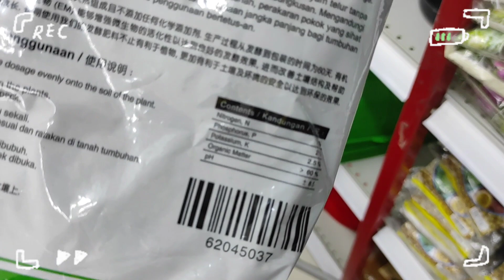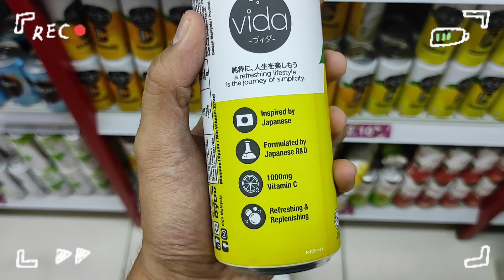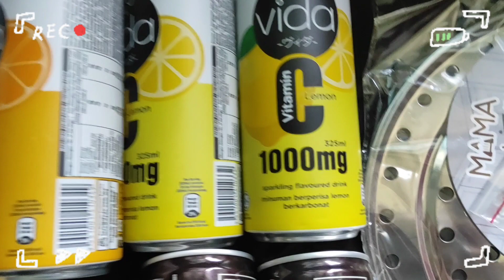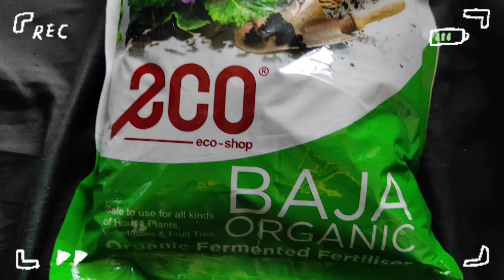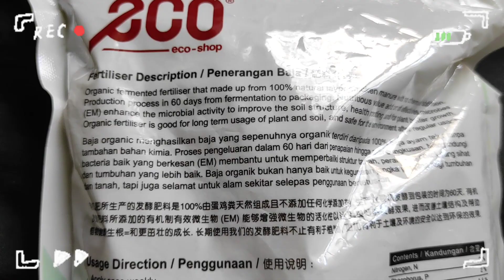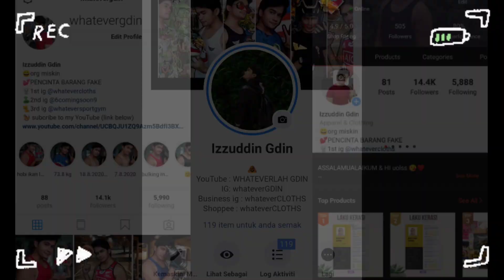CARA BIAK WOLFFIA SECARA INDOOR (NEWBIE) | MAKANAN ALTERNATIVE IKAN LAGA, IKAN GUPPY, MOLLY, etc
assalamualaikum & hi 😎❤️

aku suka melawat kedai haiwan perliharaan di Malaysia. untuk pengetahuan semua, sangkar besi, botol kaca & tank kaca digunakan di dalam video ini adalah merupakan kediaman sementara untuk haiwan-haiwan tersebut sebelum dibeli oleh pelanggan dan diletakkan dalam tempat yg lebih besar sebagai haiwan perliharaan di rumah mereka. Ini adalah hobi yang sangat mendatangkan banyak manfaat kepada semua ; individu ( melatih sifat penyayang, etc), masyarakat ( mengeratkan hubungan silaturrahim melalui hobi / pet yang sama) dan negara ( business membantu ekonomi  dengan mengurangkan kadar penganguran ) .